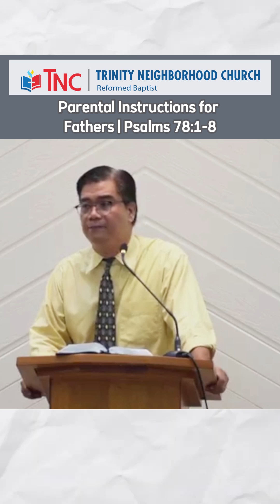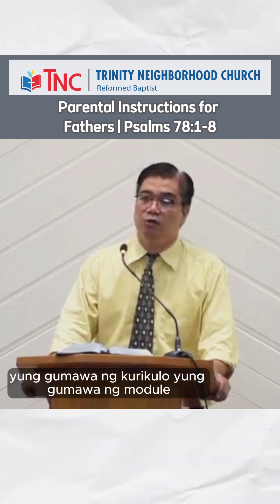Parental Instructions for Fathers Psalms 78:1-8